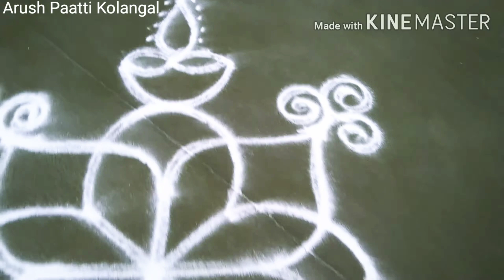Simple Rangoli designs/Simple Muggulu designs/ Simple Kolam designs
Here we bring you some interesting facts or information about the Indian culture and tradition in the description. Please watch our every videos to find out more!

Paatti stories - Episode 6

10  Avatars of lord Vishnu

4. Narasimha Avatar

This is the harsh incarnation of Lord Vishnu. Narasimha is half man - half lion. Lord Vishnu took this incarnation to kill the demon Hiranyakashipu in the Sat Yuga. He had the gift of not being able to be killed with any weapon, by any man or animal, inside or outside the house, day or night, on earth or in the sky. So Lord Vishnu, who had taken the form of a half man - half lion, at the time of the fall, in the house of that demon, put him on his lap and killed him with his claw.